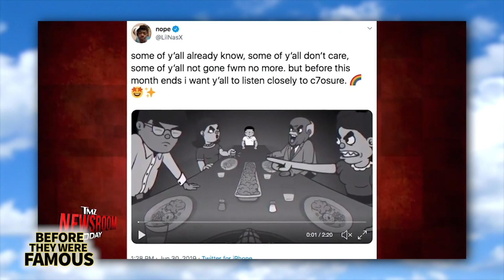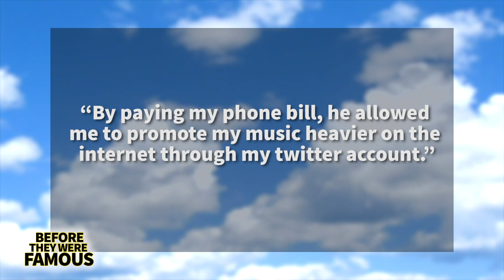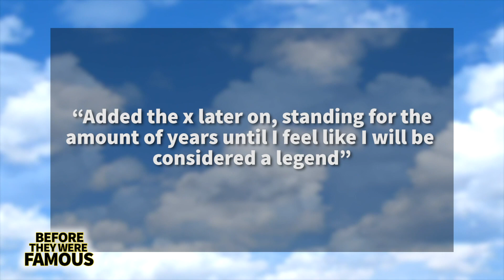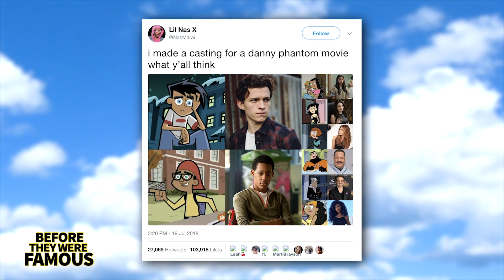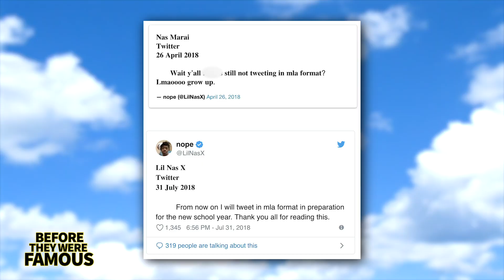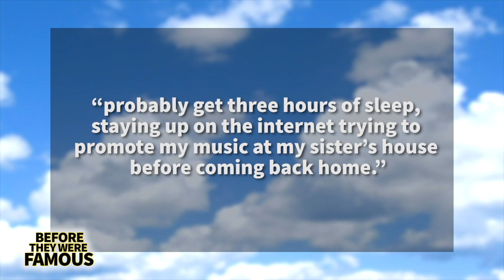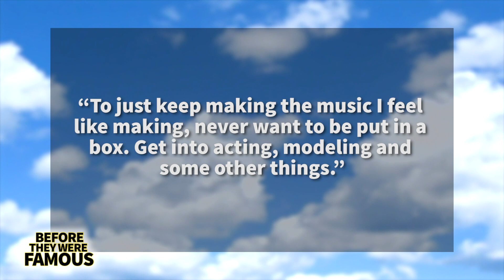Lil Nas X | Before They Were Famous | Comes Out ----- with a New Remix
The last half a year has been a whirlwind ride for Lil Nas X that could otherwise only be scripted for a movie. He went from making songs in his bedroom with just over $5 dollars in his bank account working minimum wage jobs, to having the number one song in the world and performing in front of hundreds of thousands of people of all ages screaming every word to his song.  Makes sense know knowing that he used to sit and study how to go viral and how to use the internet as a marketing tool.  Most recently, Lil Nas came out as gay on the last day of pride month, and I have a feeling the brave move will inspire so many kids out there who are feeling a similar way. And before we get into the video we just want to say how happy we are for him at this channel that he’s living his truth and we’re so proud of all of his incredible success. He's also breaking down barriers and getting a lot more love than was previously expected from the world of Country and Hip Hop.